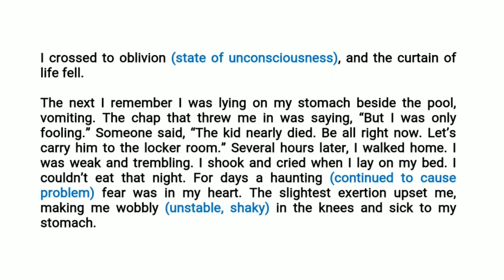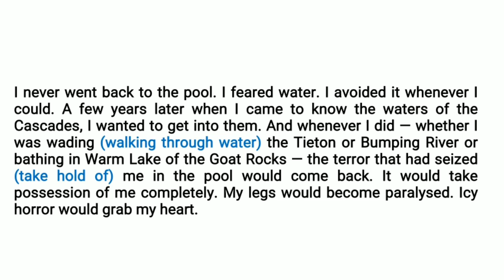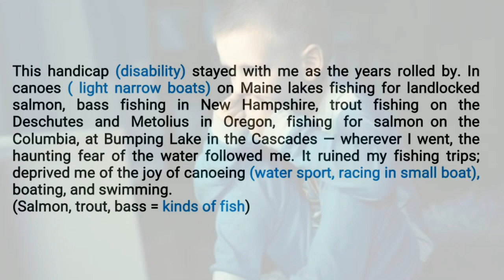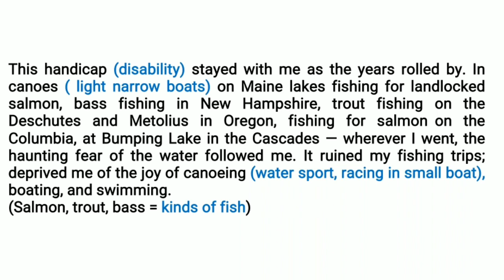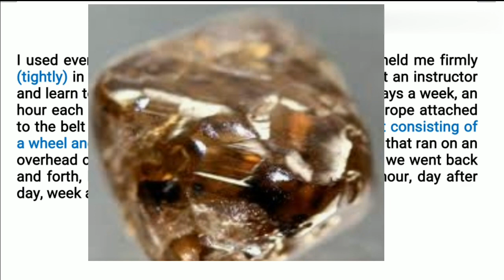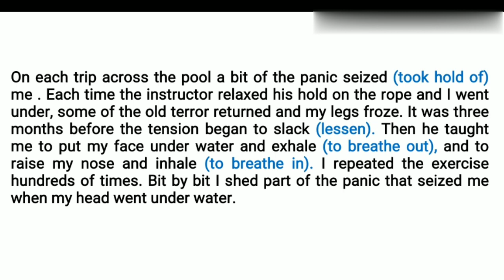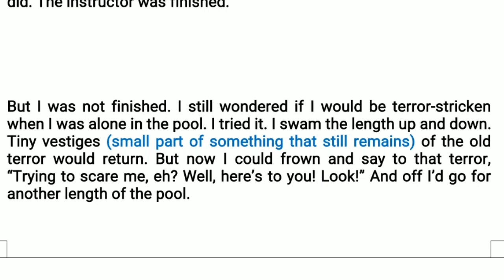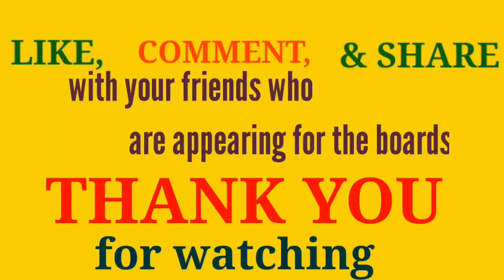(PART III) DEEP WATER LINE BY LINE EXPLANATION WITH VIDEO EXAMPLES ,LITERATY DEVICES ANS MEANING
What is the introduction message theme significance of the title DEEP WATER?
what is the misadventure that William Douglas speaks about? Why should we be courageous?
Why was Douglas determined to get over his fear of water how did the misadventure at YMCA pool affect Douglas how did Douglas feel after being rescued what why did Mother want Douglas against river yakima in what way was the YMCA pool safe for those who wishes to learn swimming what Complex did Douglas have when he had to get into the pool what did he do about it why did Douglas have an initial hours in for water?
Why did Douglas father take the incident at California beach likely when he when the child was buried in water what idea do you form about the class As a young boy from the misadventure why did Douglas refrain from going into the pool all alone on the fateful day how did Douglas overcome his childhood aversion through water in YMCA pool why should we avoid fear what did Julius Caesar say regarding bravery cowards die many times while the brave taste death but once all we have to fear is fear itself.

Copyright Use: Any images/audio/video in this video has been used only to convey messages to the viewers. I don't intend to infringe the copyright of anyone. Thanks for your love and Support !!